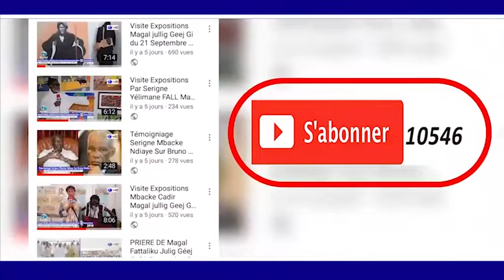RAJASS MOUSTAPHA GNINGUE MAGALOUK KHASSIDA YI 1440 H2018